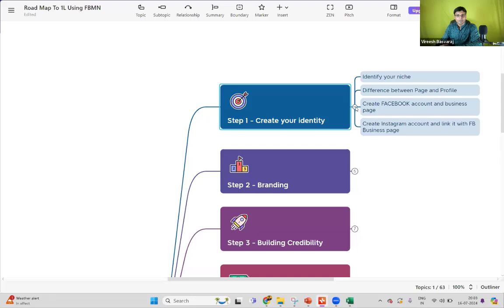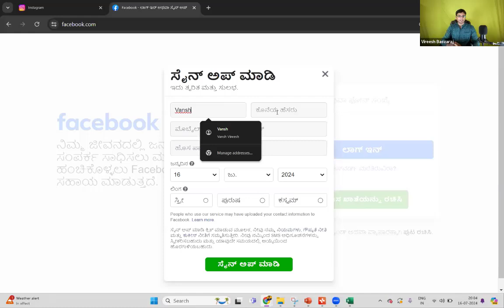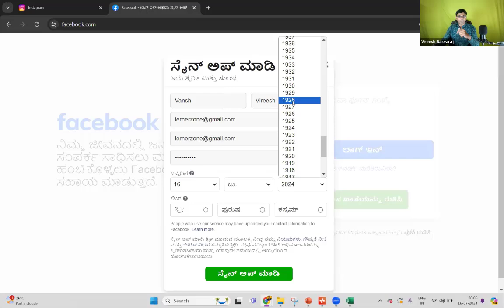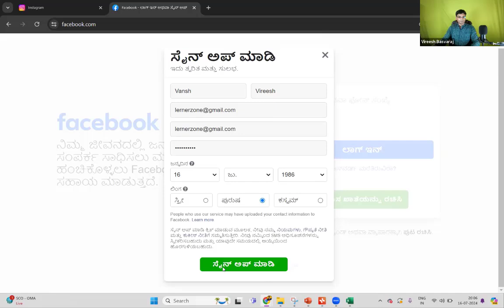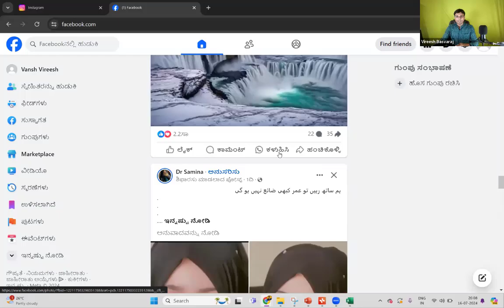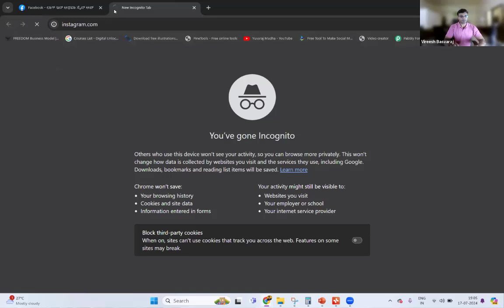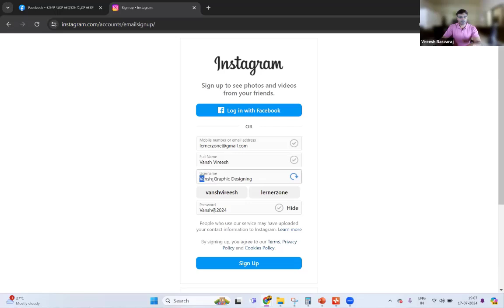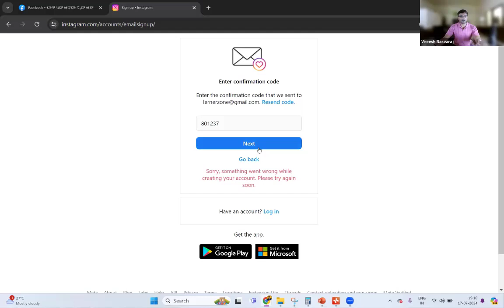How to create your Facebook Profile and Instagram account